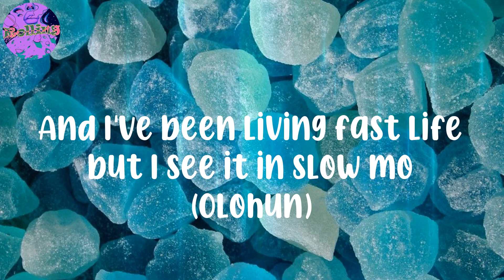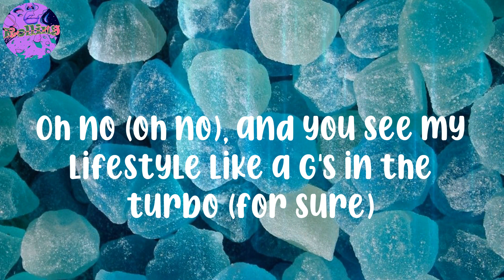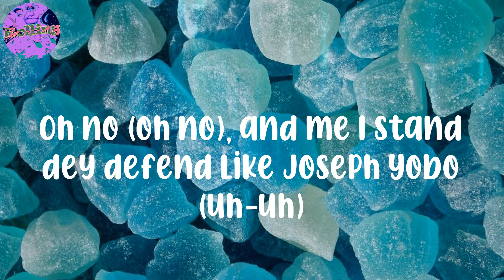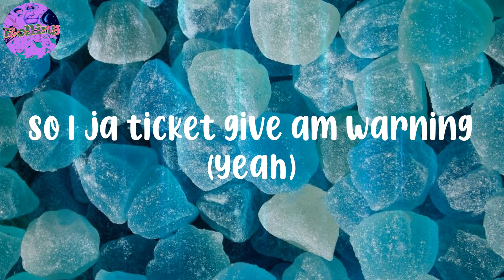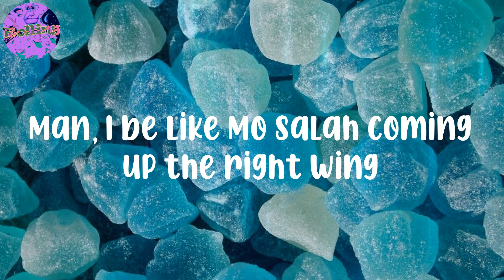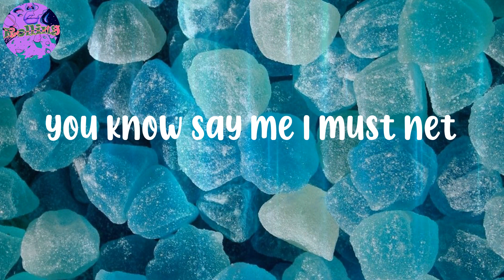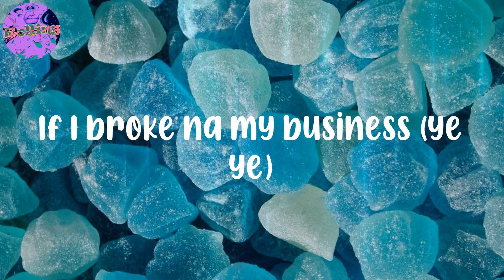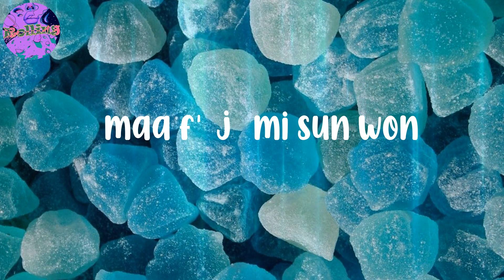𝐏𝐡𝐞𝐞𝐥𝐳 - (𝐋𝐲𝐫𝐢𝐜𝐬) 𝐅𝐢𝐧𝐞𝐬𝐬𝐞 - 𝐀𝐡𝐡, 𝐟𝐢𝐧𝐞𝐬𝐬𝐞 (𝐠𝐞 𝐠𝐞 𝐭𝐢)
Pheelz - (Lyrics) Finesse
Pheelz - (Lyrics) Finesse
Pheelz - (Lyrics) Finesse

Lyrics:
(Hm)
Nice, nice, nice, nice
Mad
Ahh, finesse
Oohh
Ridimakulayo (Rii)